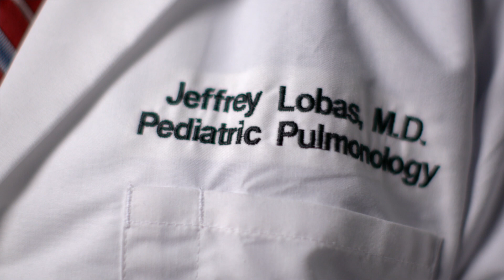Dr. Jeffrey Lobas